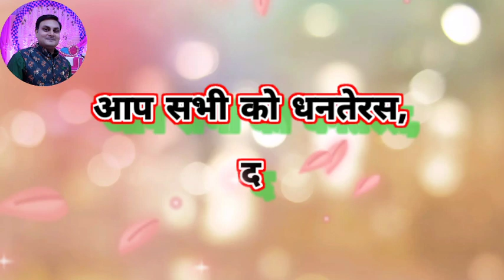शुभ दीपावली : दीपावली की शुभकामनायें 🙏🏻🙏🏻